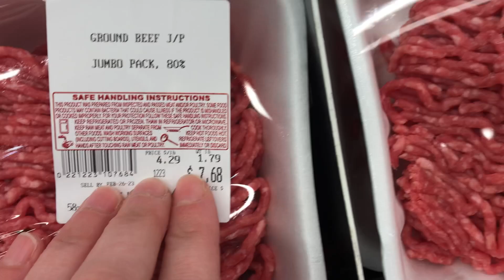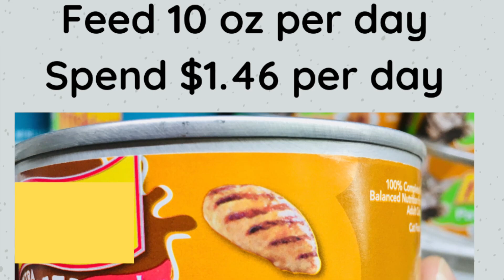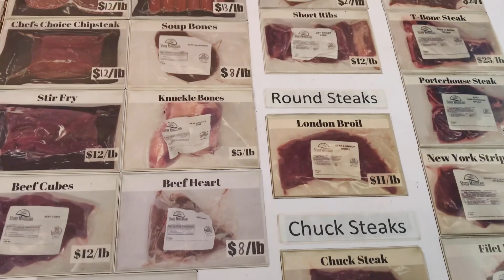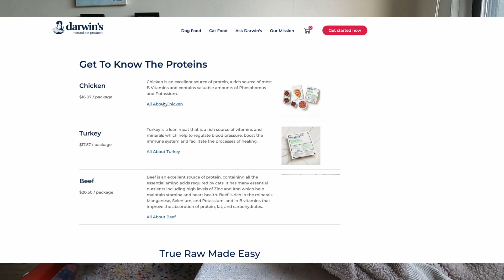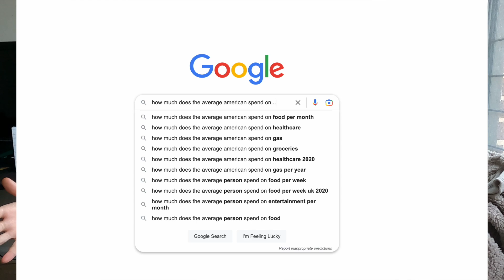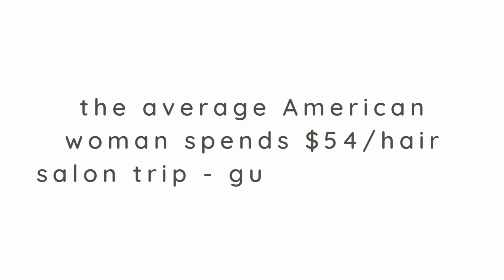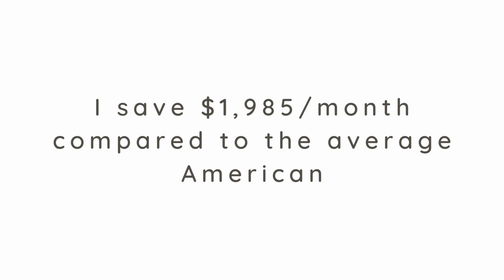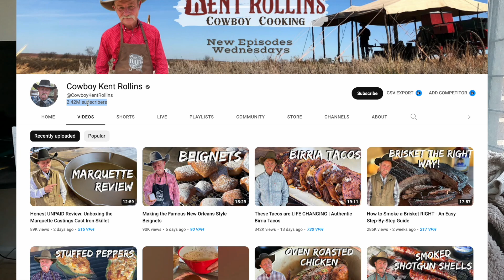How I save MONEY and get FREE cat food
Think raw cat food is too expensive? Think again!

Confused about cat food? Sign up for my free cat food mini course so you can find the best food for your cat

Ready to make the switch to raw? See your cat thrive on a species-appropriate diet (without having to figure it out yourself)